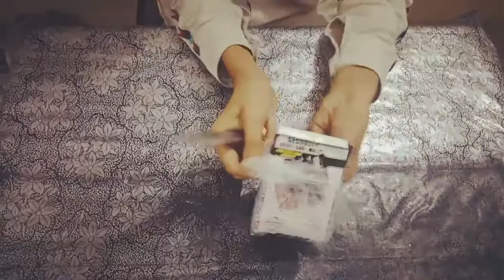daraz product new video intiresting 2020